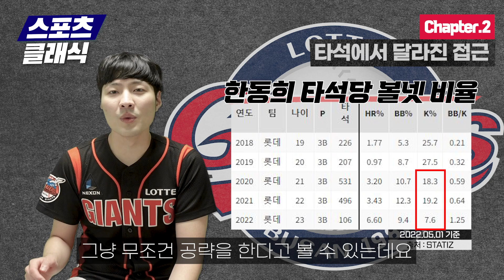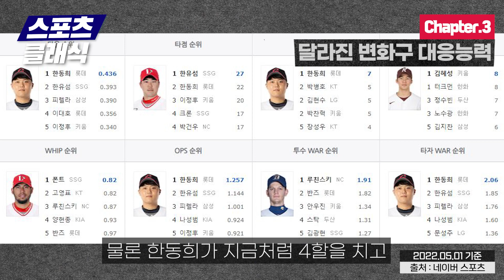롯데 한동희가 리그를 씹어먹는 3가지 이유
한동희의 초반 기세가 무섭습니다. 과연 이렇게 달라진 타격 성적의 비결은 무엇일까요?